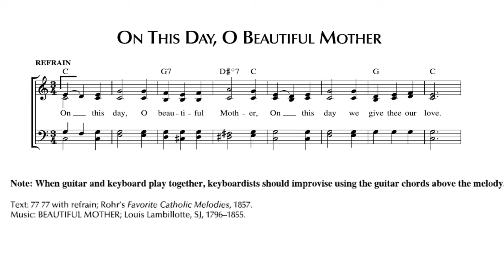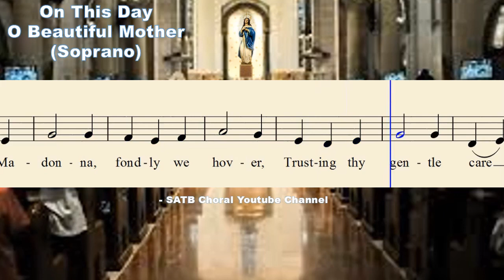On This Day O Beautiful Mother - Soprano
* SATB Choral IS NOT authorized to sell nor give for free the music sheet of this video tutorial.